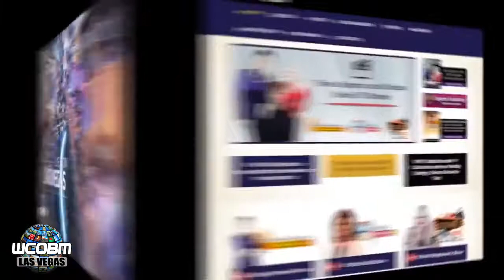How to Retire with 100 Bitcoins, NOW!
Aimmee Kodachian interviews Elta Rahim on, How to Retire with 100 Bitcoins, NOW!